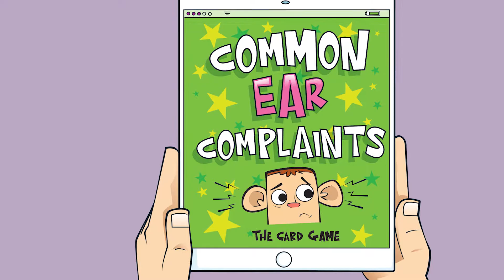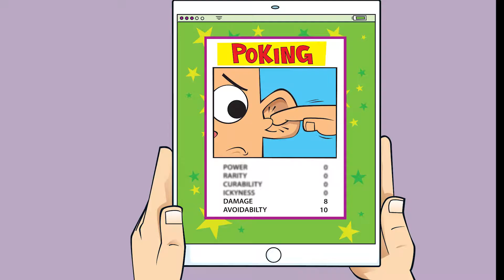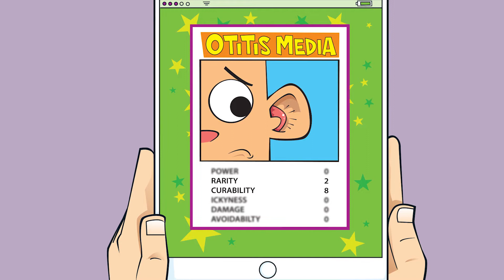Common ear problems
Ears are amazing parts of our body but sometimes your ears can play up and not behave the way they should. We can become hard of hearing, lose hearing entirely, get ear-ache, and hear lots of annoying noises that nobody else can… Luckily, a lot of these problems are very common and very treatable. We can avoid these problems by taking care of our ears.

In this serie, Professor Hallux explains in a fun way hearing related topics to kids. Learn all about the anatomy of the ear, hearing loss, tinnitus, hearing aids and much more.

Find out more about children's hearing and why the ears are the doorway to the brain: